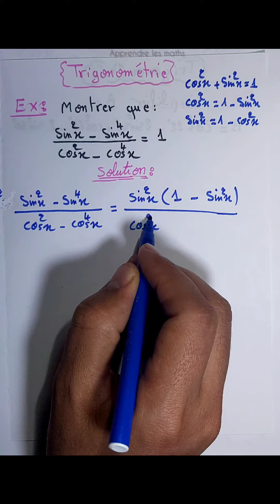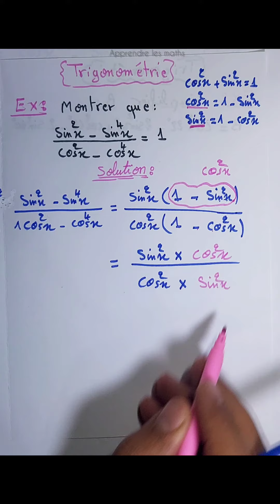trigonométrie, les relations trigonométriques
Pour toute personne cherchant un soutien dans les matières de maths, Ma chaîne  vos propose une bibliothèque des exercices avec solutions niveau collège
et vous offre un contenu diversifié et riche ( Cours, résumé, exercices avec solutions, contrôle ... )
( résumé, exercice d'application,exercice avec solution, devoir, exemple d'examen terminale. )
   NIVEAU  :   collège

trigonométrie
les relations trigonométriques